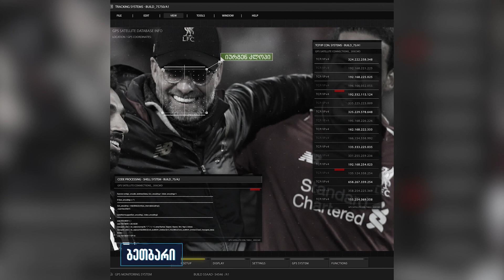ბეთბარი | ევერტონი - ლივერპული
ნოდარი მოგასმენინებთ კლოპისა და კოუტინიოს სატელეფონო ჩანაწერს, ვახო განიხილავს სხვადასხვა კატეგორიის ფანებს, დიტო კი გაგაცნობთ მუჰამედ სალაჰის სტატისტიკას